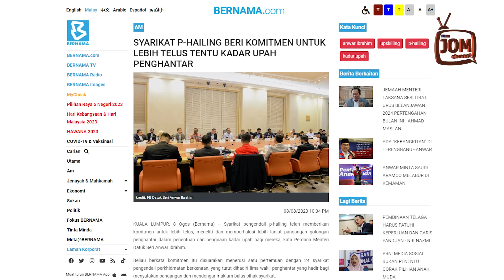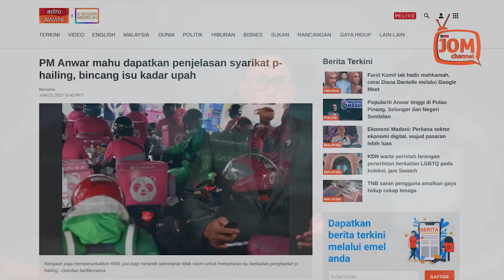KE MANA PEMBANGKANG NAK ALIH MUKA?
“Kesemua syarikat pengendali telah memberikan komitmen untuk lebih telus dalam penentuan dan pengiraan upah serta meneliti dan memperhalusi lebih lanjut akan pandangan daripada pihak penghantar berhubung penentuan dan pengiraan kadar upah.

“Penelitian lanjut ini penting dalam menambah baik kadar upah penghantar, kepentingan pengguna khususnya di kawasan luar bandar harus kekal diutamakan agar tidak terbeban di samping turut mengambil kira keupayaan syarikat,” katanya.